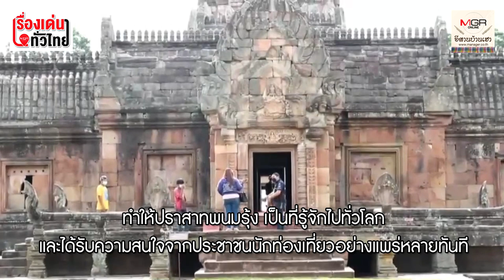แห่ตามรอย MV "ลิซ่า Blackpink" นักท่องเที่ยวทะลักเซลฟี่ "โคปุระ" ปราสาทพนมรุ้ง : เรื่องเด่นทั่วไทย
“ปราสาทหินพนมรุ้ง” จ.บุรีรัมย์  แหล่งท่องเที่ยวอารยธรรมขอมชื่อดังจังหวัดบ้านเกิดของ “ลิซ่า” ได้รับความสนใจอีกครั้งหลังเป็นฉากประกอบในเอ็มวีโซโล่ของ “ลิซ่า แบล็กพิงค์” นักร้องชื่อก้องเชื้อสายชาวบุรีรัมย์ นักท่องเที่ยวทั้งใกล้ไกลต่างพากันไปเยือนตามรอย MV